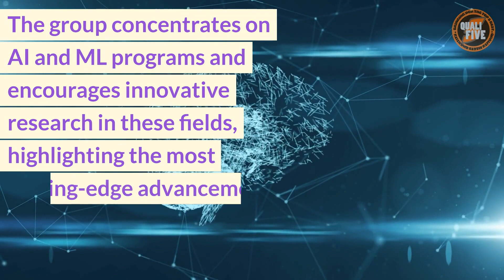TOP FIVE Universities in the World for Artificial Intelligence (AI) and Machine Learning (ML)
Bringing you the Top 5 Best where quality meets quantity.

We'll be exploring the top five things in various categories that are sure to blow your mind! From the top five most beautiful places to the top five inventions that changed the world, we've got you covered. Our list is based on extensive research and analysis, and we guarantee that you'll learn something new and fascinating about each of these categories. Our videos are packed with interesting facts and stunning visuals that will keep you engaged and entertained. So sit back, relax, and get ready to discover the top five things in everything!

Here are the top five universities in the world for Artificial Intelligence (AI) and Machine Learning (ML), according to the QS World University Rankings, along with a brief overview of the programs and a link to each program's webpage:

1. Massachusetts Institute of Technology (MIT)

2. Stanford University

3. Carnegie Mellon University

4. University of Cambridge

5. University of Oxford

We hope these resources help provide more information and insights for those interested in these fields.